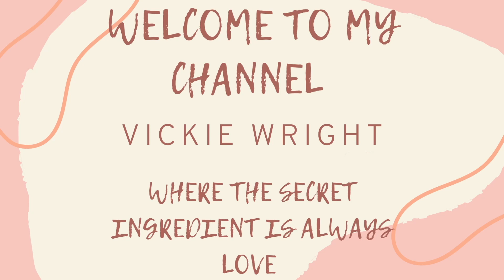FOUR DAY ROAD TRIP/CHIT CHAT/VICKIE WRIGHT/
Come along as my husband and I go in a four day road trip. Lots of chit chat and hear what we’ve been doing.